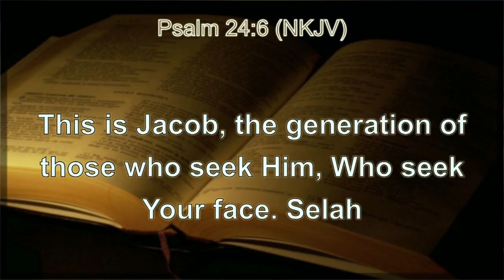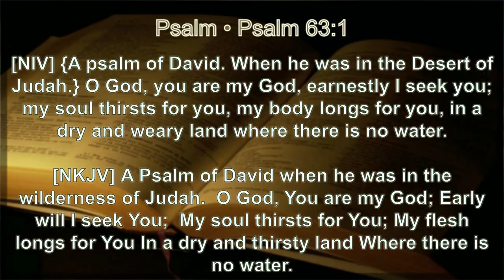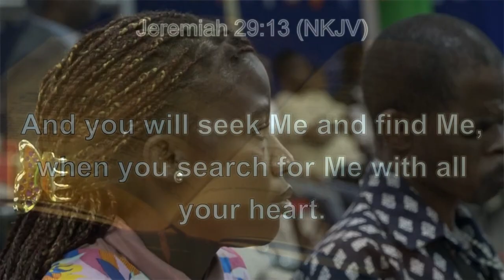SEEK GOD FIRST BY PROPHETESS GLADYS ZULU